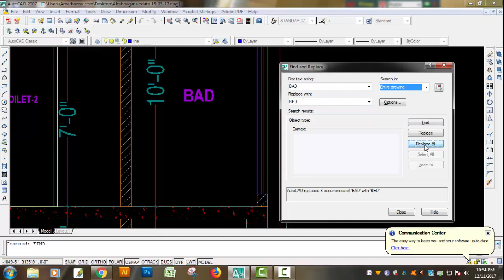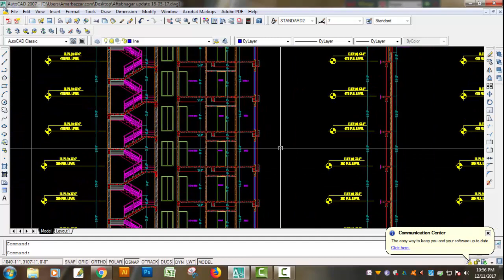Find and Replace in AutoCAD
AutoCAD is a commercial computer-aided design and drafting software application. Developed and marketed by Autodesk, AutoCAD was first released in December 1982 as a desktop app running on microcomputers with internal graphics controllers